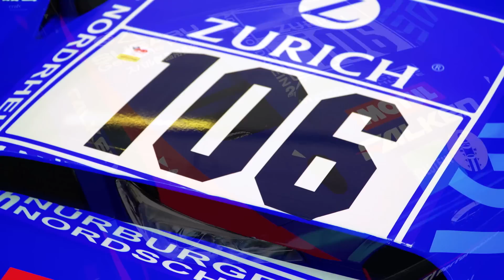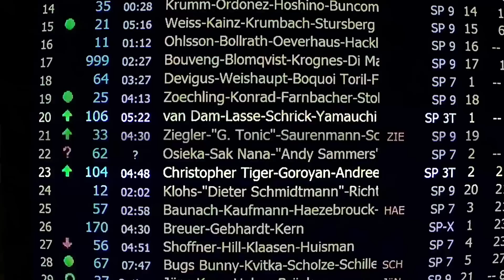SUBARU『東京オートサロン2017』Motorsports Digest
SUBARU／STIのモータースポーツを振り返る、ダイジェストムービーです。
ニュルブルクリンクや、SUPER GTでの活躍をご覧いただけます。

▼東京オートサロン2017のスペシャルサイトはこちら

SUBARU On-Tubeは富士重工業株式会社が運営するSUBARUの公­式YouTubeチャンネルです。